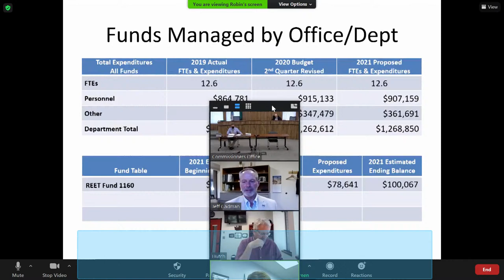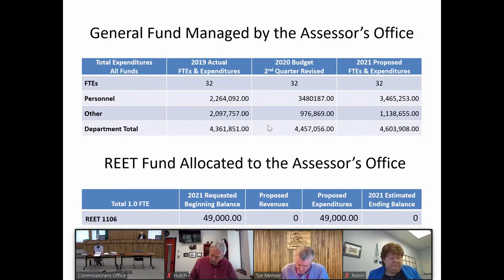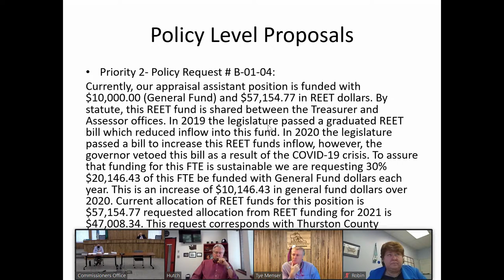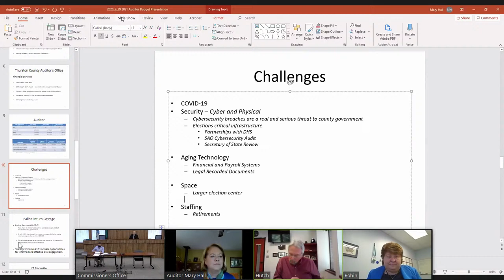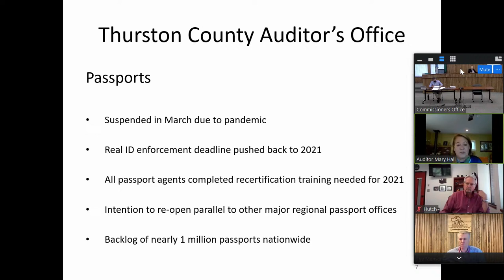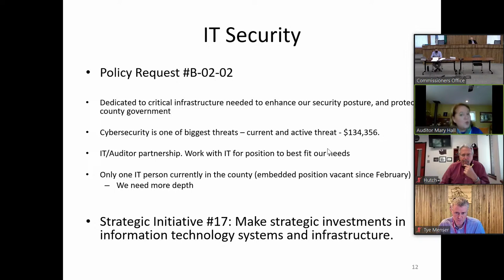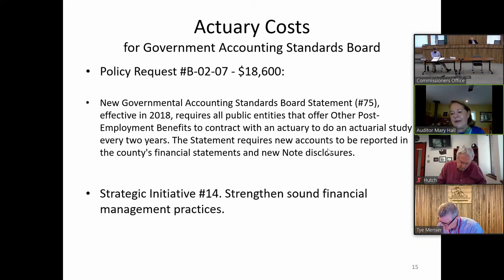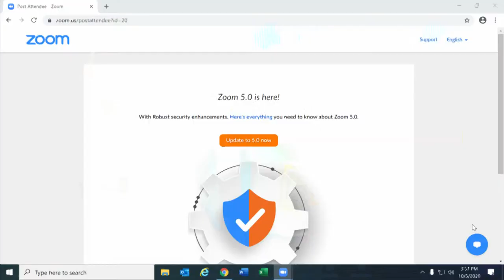PM Budget Presentations_10_05_2020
The Thurston County Board of Commissioners hear budget presentations on Monday, October 5, 2020. The budget presentations this afternoon include the Treasurer’s Office, the Assessor’s Office, and the Auditor’s Office.